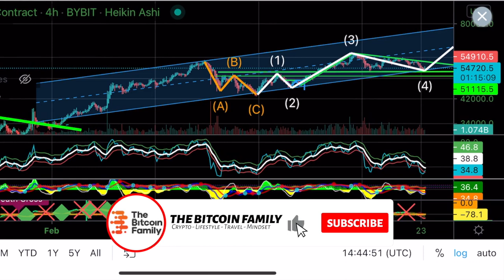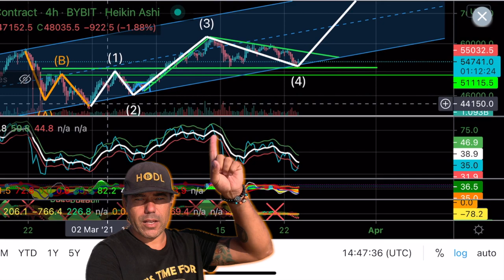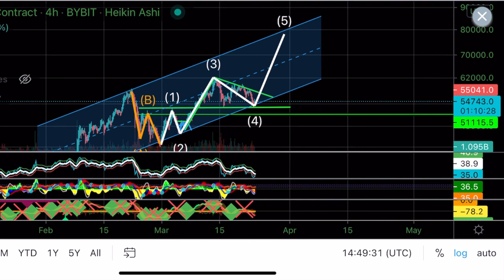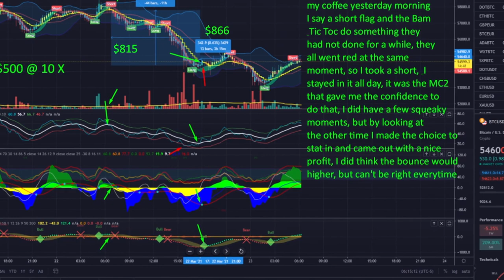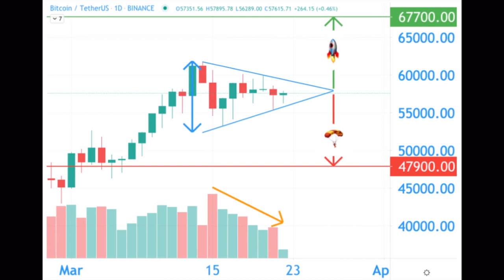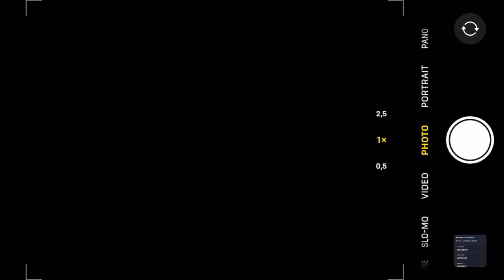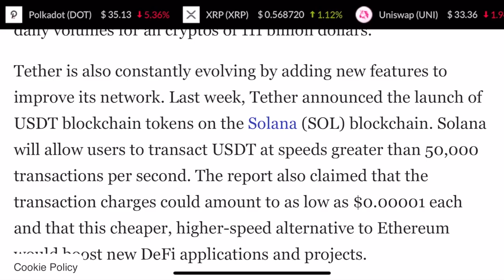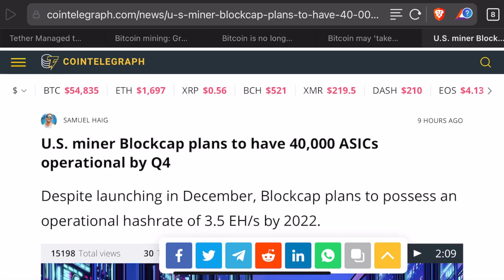HODL!!! BITCOIN NEXT TARGET IS HUGE!! $FAMILY is back at $0,41 after HACK and check this news!!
In todays video we take a look at the Bitcoin price and why it will have this amazing next target of 70k +. Also talking about the Blockchain news of today and sharing some interesting thoughts about the lifestyle and family!!

⏰ Time Stamps ⏰
0:00 Intro
1:44 The Bitcoin Part Technical Analysis
10:30 Blockchain News part
1:57 Family Part